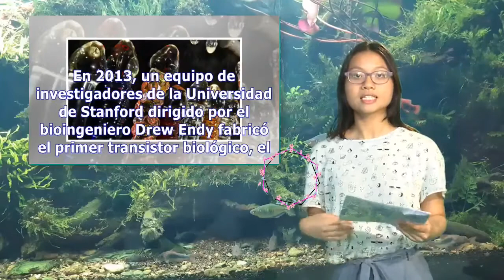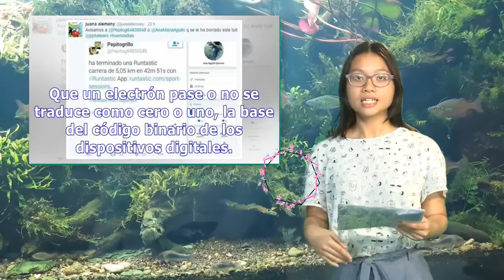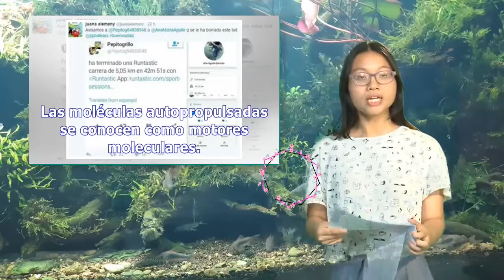Biocomputadoras: una mente hecha de músculo | Pata TV